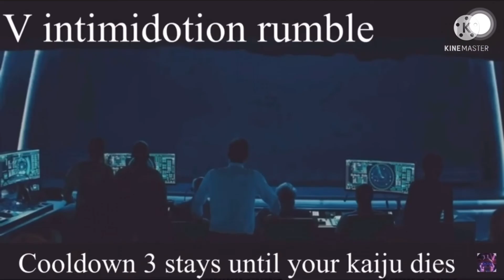Godzilla 2019 remodle perfect predictions